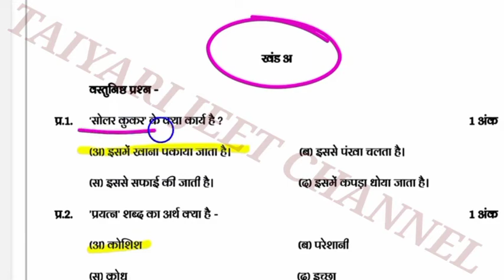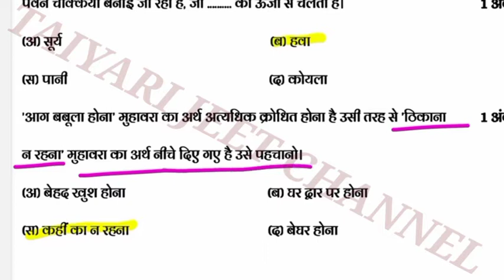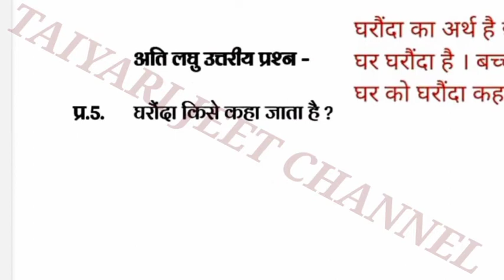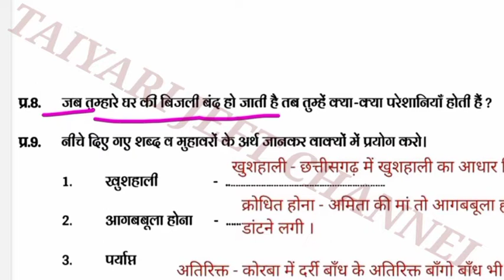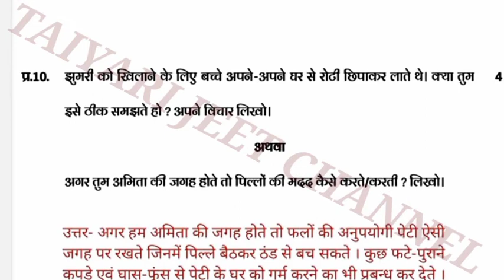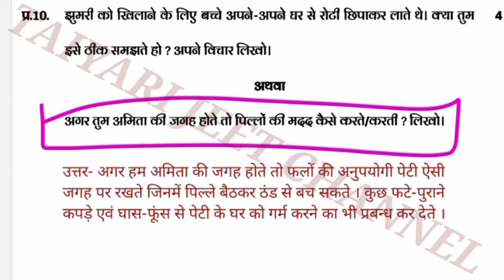कक्षा 4 हिंदी अगस्त मासिक आकलन टेस्ट 2022-23||Class -4th Masik Akalan August Test 2022-23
About This Video:-कक्षा 4 हिंदी अगस्त मासिक आकलन टेस्ट 2022-23||Class -4th Masik Akalan August Test 2022-23|